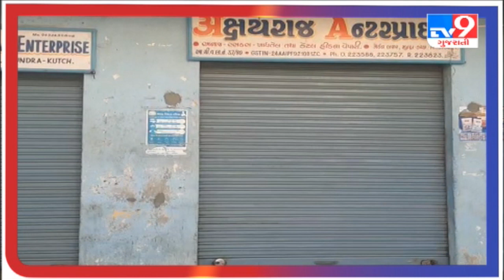યુવકના મોતને લઇને સમાજમાં રોષ |Tv9gujaratinews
|B